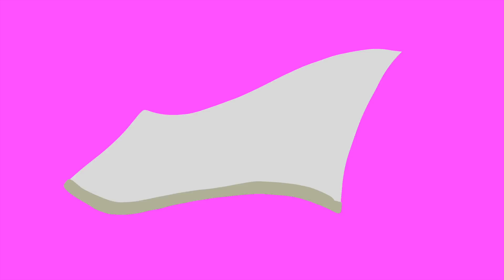#822 A Talk About Selfing, Potency, and More!